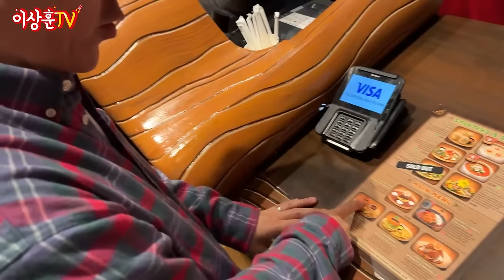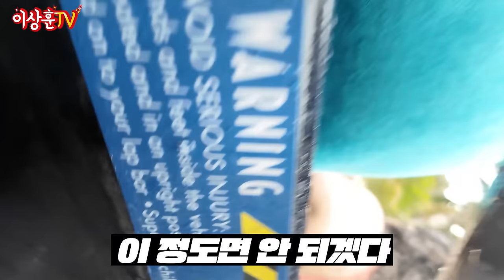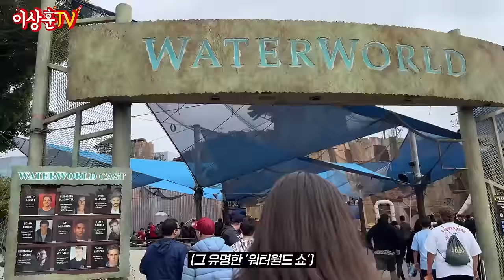[Vlog] 드디어 와봤습니다! 덕후들의 성지!!유니버설 스튜디오 헐리우드🌟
사실... 미국 LA를 간 목적이자 이유죠!
유니버설 스튜디오 헐리우드를 다녀왔습니다.
하루만에 보려면 비싸지만 익스프레스 티켓을 끊어야 합니다.
영상으로 대리만족 하시고! 좋아요 살포시 눌러주고 가셔요!